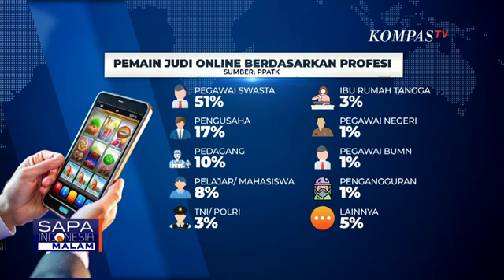Lengkap! Komisioner Kompolnas & Anggota DPR Tanggapi Keseriusan Pemerintah Tangani Judol Sosok ''T''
KOMPAS.TV - Bareskrim Polri kembali memanggil Kepala BP2MI, Benny Rhamdani, terkait sosok berinisial T yang diduga sebagai pengendali judi dan scam online di Indonesia, dengan pemeriksaan yang masih berlangsung.

Judi online menjadi masalah serius karena 2 persen penggunanya adalah anak-anak di bawah 10 tahun.

Pemerintah menunjukkan keseriusan dalam menangani isu ini, dan untuk pembahasan mendalam mengenai langkah-langkah yang diambil, simak diskusi bersama Komisioner Kompolnas, Yusuf Warsyim, dan Anggota DPR Fraksi PDIP, Trimedya Panjaitan.